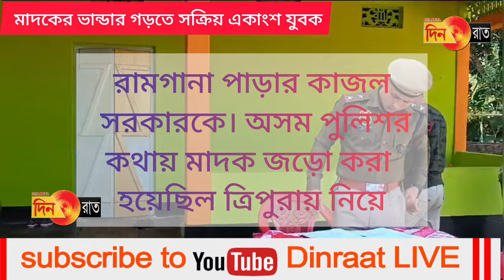অসম পুলিশের হাতে ধৃত নেশামুক্ত ত্রিপুরার দুই সন্তান, উদ্ধার কোটি টাকার ইয়াবা ট্যাবলেট